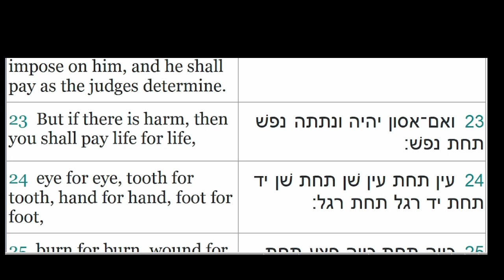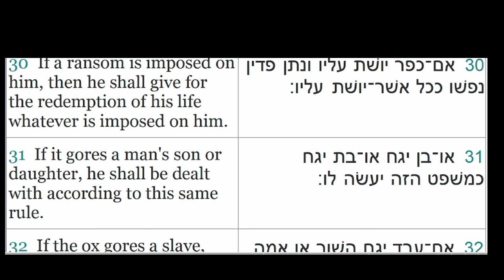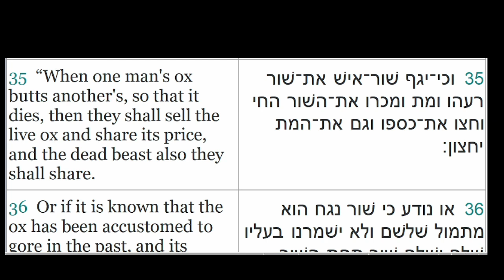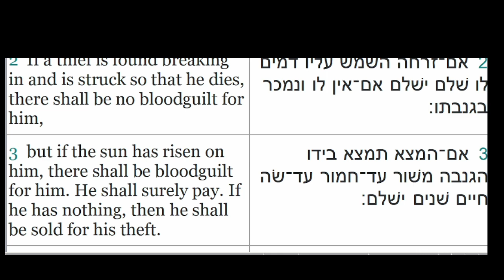Mishpatim 2nd Reading (Aliyah) Exodus 21:20-22:3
This is the 2nd Reading of the Torah Portion Mishpatim (Judgments).